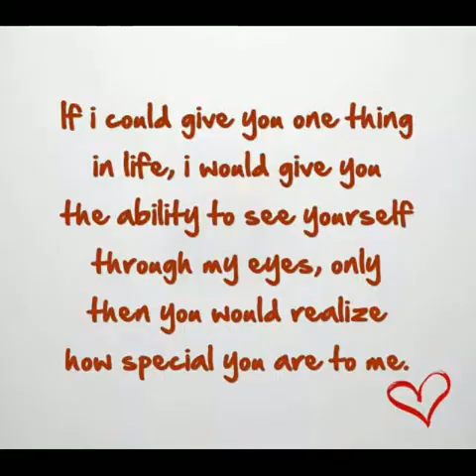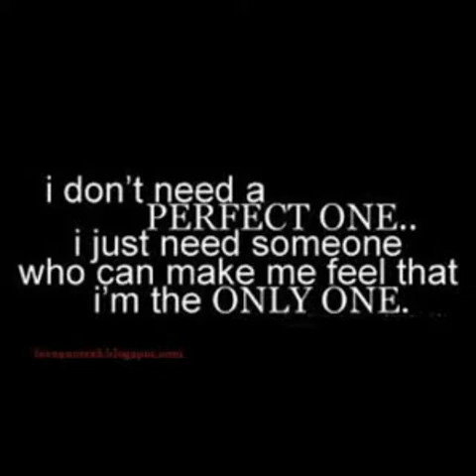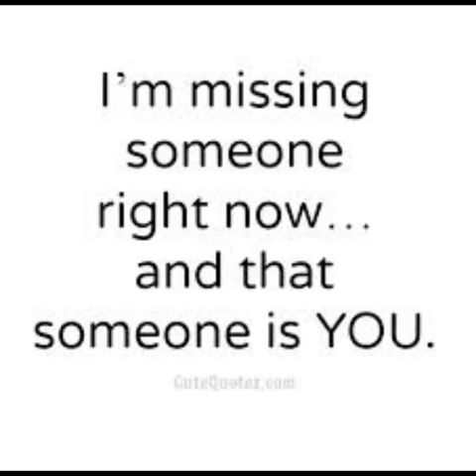Por ti ( Mauricio y Isabel )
Te amo mi osito eres lo mejor que me a pasado